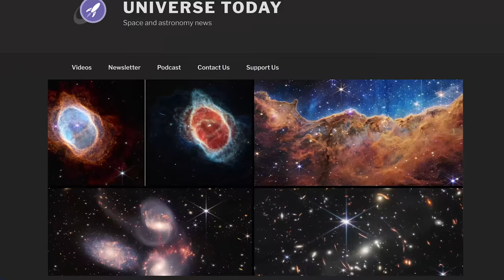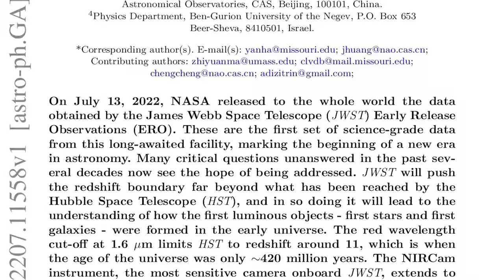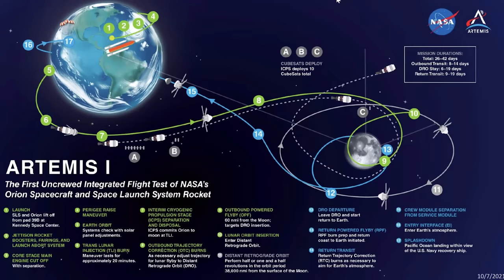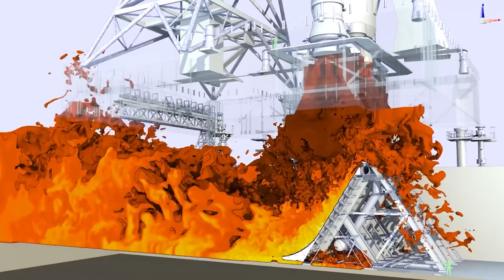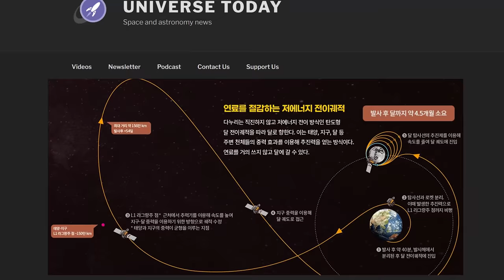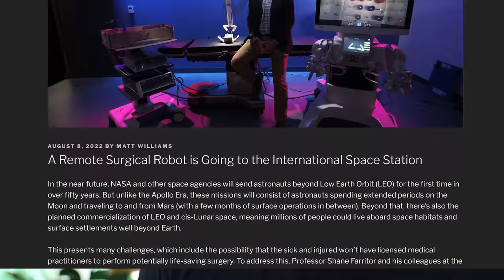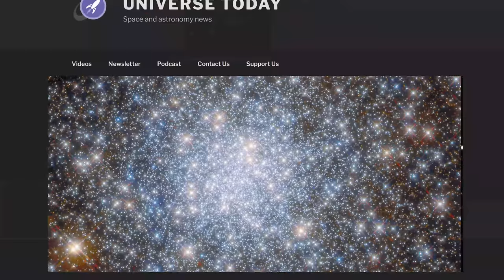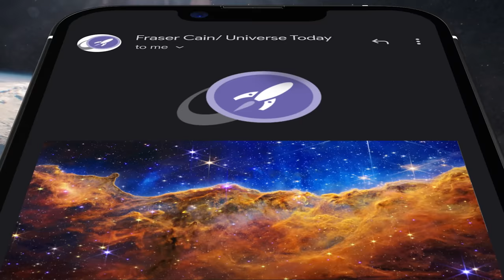JWST's Science // Surgeon Robot for ISS // Booster 7 Test Fire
James Webb delivers scientific results, SLS and Starship go closer to their maiden flights, remote surgery robot is going to the ISS, Perseverance continues to find weird stuff on Mars, and Hubble is still going strong. All this and more in this week’s episode of Space Bites. All this and more in this week’s episode of Space Bites.

00:00 - Intro
00:40 - Science behind JWST pictures
02:31 - SpaceX Test Fires Booster 7’s Engine
04:18 - SLS Approaches Its launch date
06:28 - Percy finds 'cat hair' on Mars
07:59 - Curiosity celebrates 10 years on Mars
09:31 - South Korea’s mission to the Moon
10:27 - Remote surgery robot going to the ISS
12:26 - Dwarf galaxies without dark matter
13:51 - Hubble still going strong
15:10 - Outro
16:07 - Secret announcement

Host: Fraser Cain
Producer: Anton Pozdnyakov
Editing: Artem Pozdnyakov

Thumbnail meteorite image by Midjourney AI